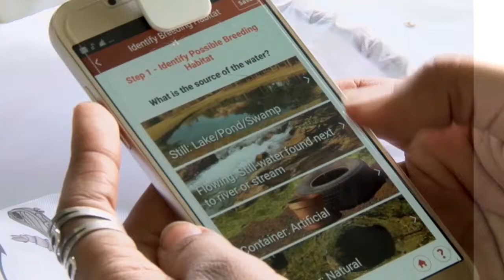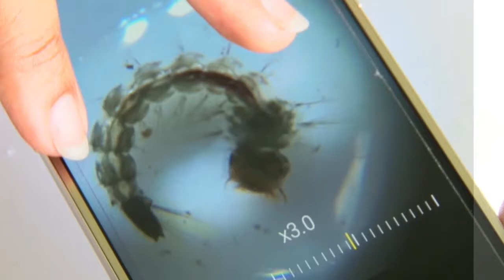28 07 2018 Green Heritage Fund Suriname komt met App